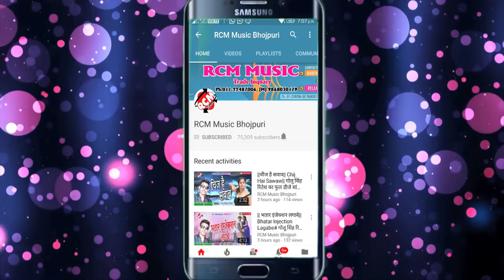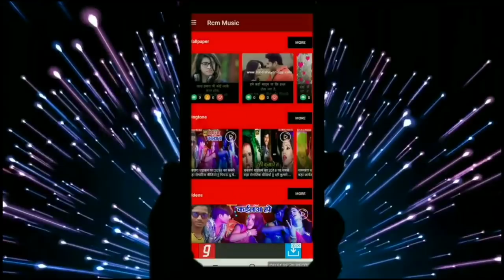|| राजा हो पैक रहल नईहर के सील तोड़ देला | Sajan Bhojpuriya का फाडू वीडियो 2018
Title: Raja Ho Pack Rahal Naihar Ke
Singer: Sajan Bhojpuriya
Lable: RCM Music
Lyrics: Sajan Bhojpuriya
Video Director:  P Krishana
DOP: